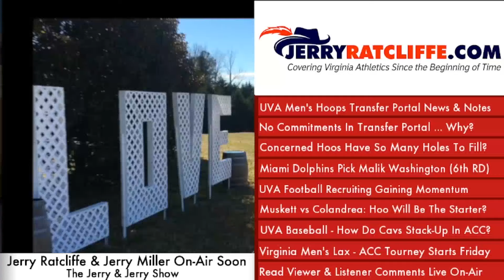UVA Men's Hoops Transfer Portal News & Notes; No Commitments In Transfer Portal... Why?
The Jerry & Jerry Show headlines:
UVA Men’s Hoops Transfer Portal News & Notes
No Commitments In Transfer Portal… Why?
Concerned Hoos Have So Many Holes To Fill?
Miami Dolphins Pick Malik Washington (6th RD)
UVA Football Recruiting Gaining Momentum
Muskett vs Colandrea: Hoo Will Be The Starter?
UVA Baseball – How Do Cavs Stack-Up In ACC?
Virginia Men’s Lax – ACC Tourney Starts Friday
Read Viewer & Listener Comments Live On-Air

Jerry Ratcliffe & Jerry Miller were live on The Jerry & Jerry Show!

The Jerry & Jerry Show airs live Tuesday from 10:15 am – 11:15 pm on The I Love CVille Network.

Watch and listen to The Jerry & Jerry Show on Facebook, Instagram, Twitter, LinkedIn, iTunes, Apple Podcast, YouTube, Spotify, Fountain, Amazon Music, Audible and iLoveCVille.com.